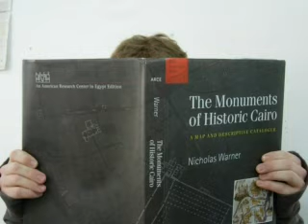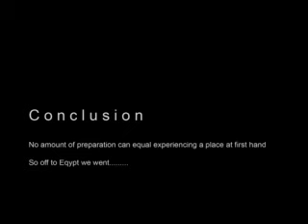06 RDSE Trip Preparation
Outlining the ways we prepared for the research trip to Egypt